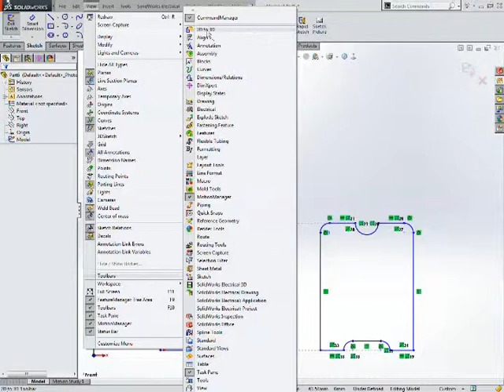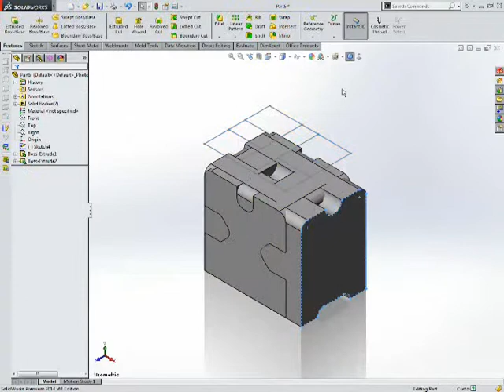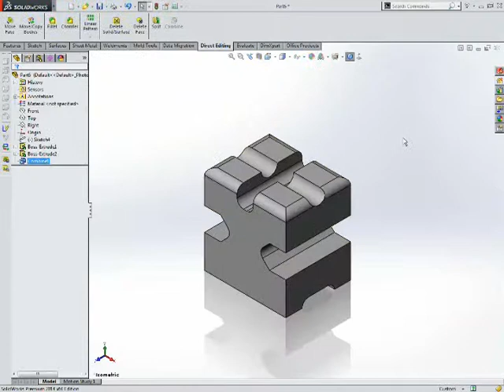Tutorial SolidWorks - 2d to 3d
Tutorial SolidWorks, bagaimana cara membuat suatu sketch 2D yang diimport dari file .dwg atau .dxf menjadi bentuk 3D di SolidWorks. ?

Cekidot ajah... :)